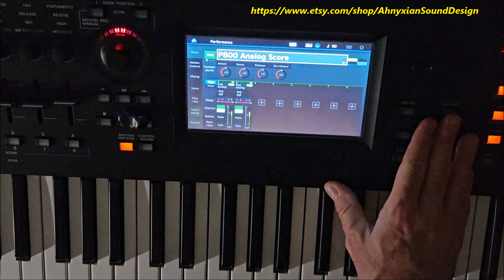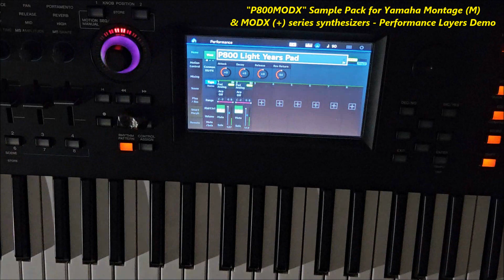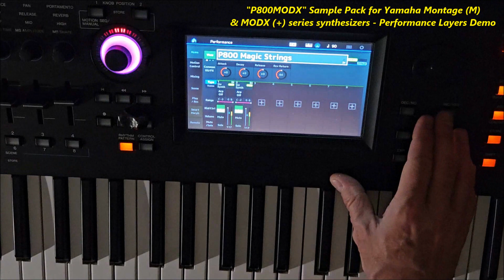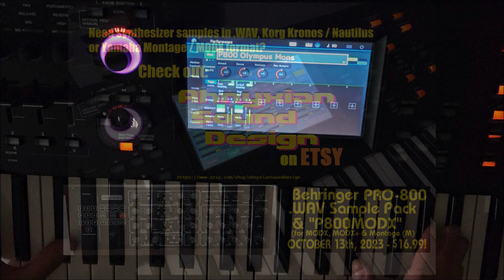P800MODX Performance Layers Pro-800 Sample Pack Yamaha Montage Synthesizer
"P800MODX Performance Layers Pro-800 Sample Pack Yamaha Montage MODX Analog Synthesizer Collection"
Synthesizer sample pack demo by Rik Marston
**Watch in HD!** ** No Talking!** **Turn it up!**
This is a 12 minute Performance Layers Demo of the "P800MODX"
Behringer Pro-800 sample pack for the Yamaha Montage & MODX!
Only available from Ahnyxian Sound Design on Etsy!
This sample pack is a full 1.02GB in size. 977mb of WAV files.
49 custom Multisamples, 90 Pro-800 Performances.
All samples are between 20-26 seconds in length so you can
hold the key down & actually PLAY the sample WAV file!
This demo I play these samples on my Yamaha MODX6+.
This collection is identical the "Behringer Pro-800 WAV sample pack"
because I used the SAME SAMPLES!
So get the "P800MODX" collection if you own the Montage or MODX!
Play the sweet vintage sounds and go way beyond 8 voices!
So if you need Behringer Pro-800 WAV files instead, check out
Ahnyxian Sound Design on Etsy! At only $16.99, there really is
nothing to lose! Plus it's a digital download, YOU GET IT THE SAME
DAY YOU PAY! Instant new sounds for your Yamaha powerhouse!
Expect a lot more sample packs coming all 2023
from Rik Marston & Ahnyxian Sound Design on Etsy!
Please Support Rik Marston Official!
Buy my Ambient & Electronic Synthesizer Music
"Best of Earth Empire"
"Digital Heart, Analog Soul" Vol. 1 + 2,
"Unity", "Dark Night of the Soul" & "Back To 2049"
on iTunes, Spotify, Amazon & more!
My NEW Etsy store: AhnyxianSoundDesign
selling Synthesizer Sample Packs, UP NOW!
*Jupiter-8* *Prophet-6* *OB-6* & more in .WAV format
& Exclusive Korg Kronos / Nautilus Sample Packs!
THANK YOU so much for your support!
Follow Rik Marston on Instagram! (rikmarston)
Space & Meteorites
COMING SOON!!
Rik Marston
11/5/2023